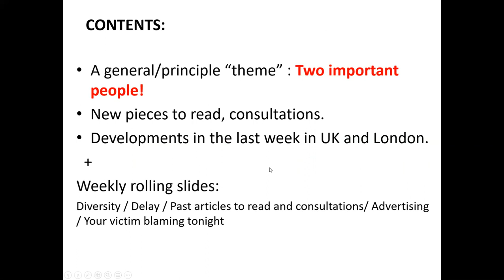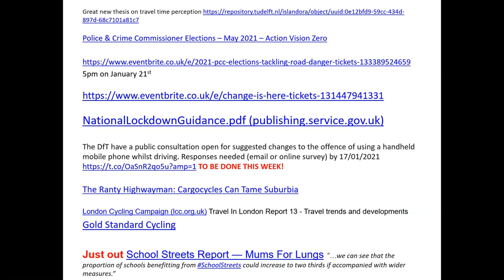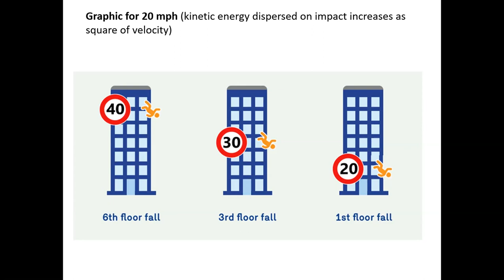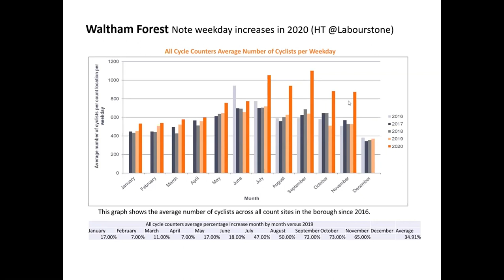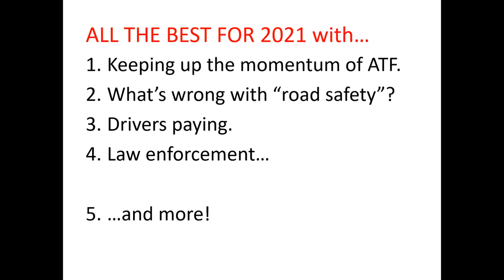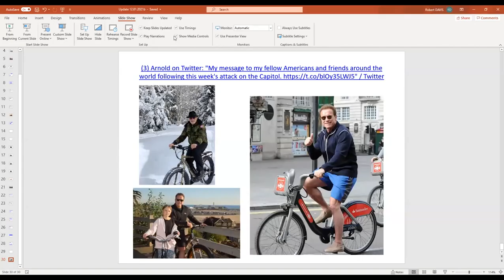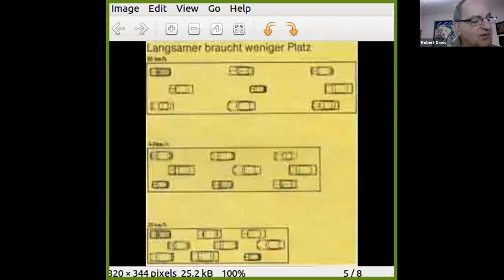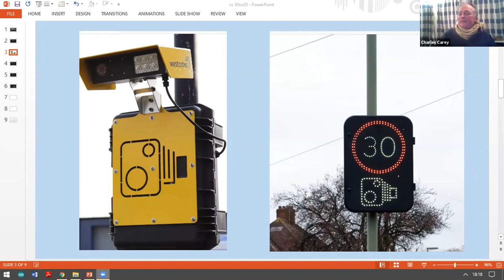Ideas with beers 12.1.21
Speakers: Dr Robert Davis (RDRF) weekly update 0:00,  Sally Watson (NCC) Playing out 27:28, Rod King (20's plenty) 32:03

Weekly session discussing topics in transport (particularly walking, cycling and decarbonisation). Takes the form of an informal chat down the pub so people can share ideas and come up with plans together. Held every Tuesday at 5pm UK time on zoom.